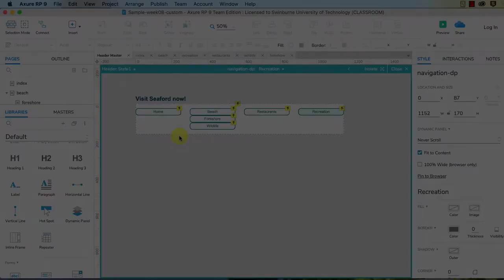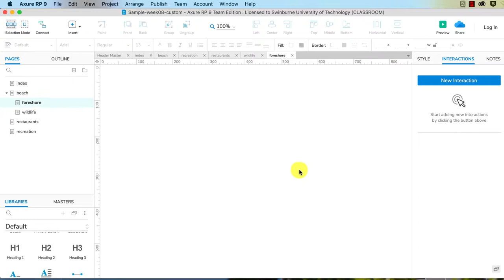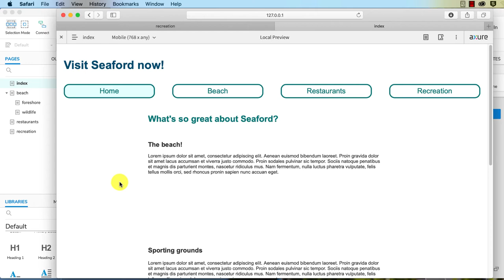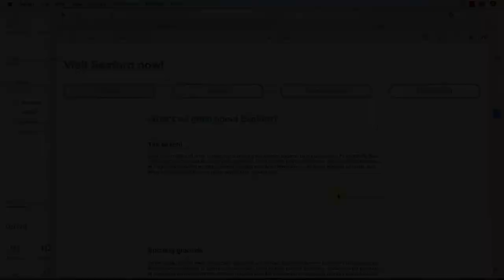Axure RP 9, week 8.7, selecting a dynamic panel state to show the current page.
This video follows on from Axure RP 9, week 8.4, showing the current page in the navigation. In this video we show how you can select different states from a dynamic panel using interactions so that the state showing the current page shows when you load the relevant page.